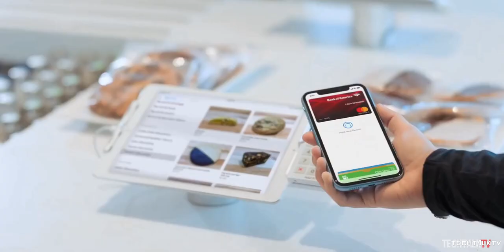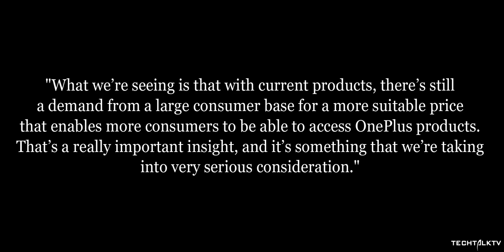OnePlus Said WHAT?!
OnePlus CEO did an interview promoting the upcoming OnePlus Z where basically he's saying he just found out that there's a demand for inexpensive phones. Inexpensive Oneplus phones in particular.

Anyway, it's good that OnePlus is planning a cheaper device, more likely this is going to be the OnePlus Z with Snapdragon 765 processor. OnePlus broke into the smartphone market with cheaper devices, so getting back to that would be a return to form of sorts.